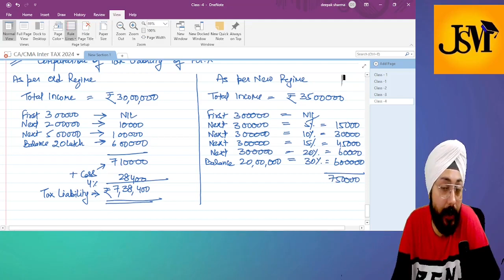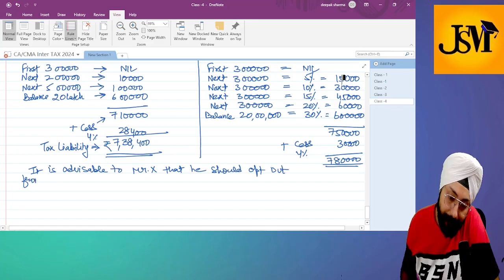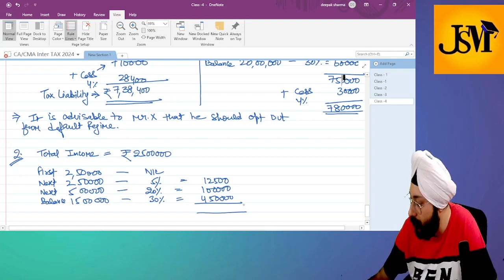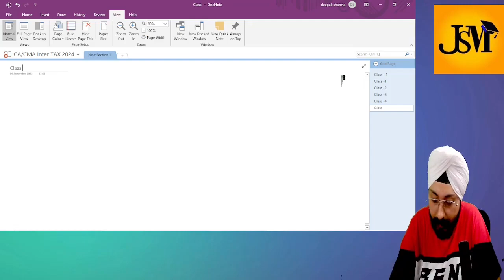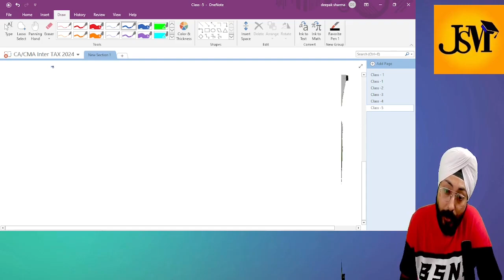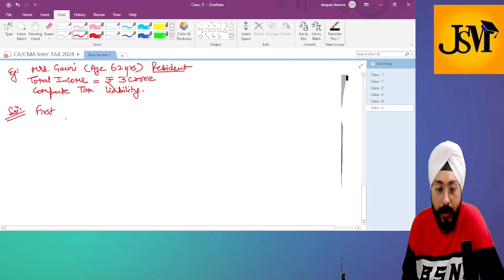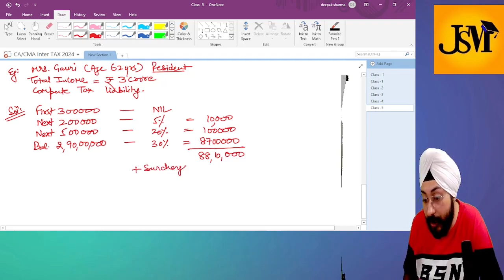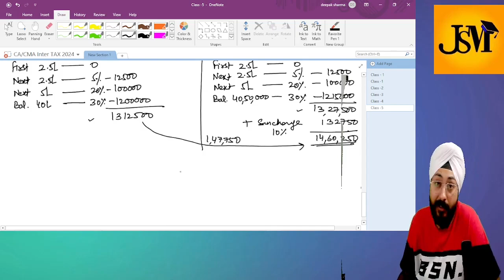TAX INTRODUCTION | LECTURE -5 | 2024 Exams | Surcharge & Marginal Relief